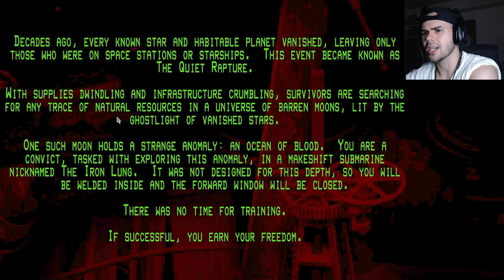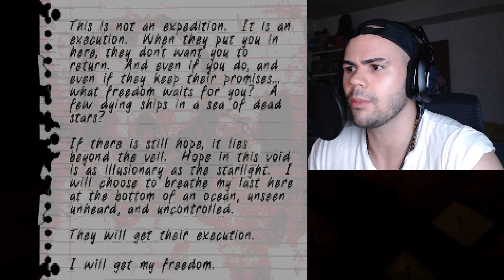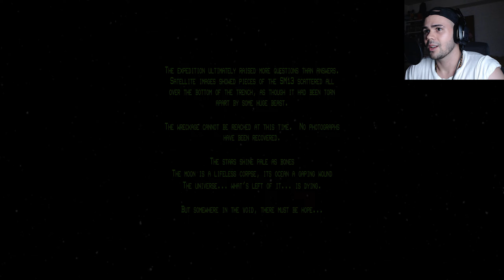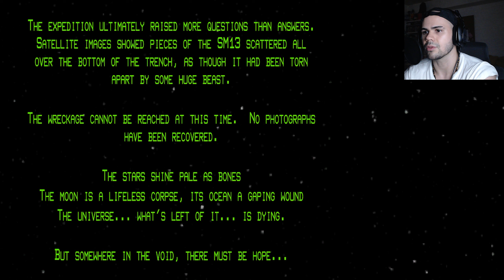IRON LUNG - SCARY BLOOD OCEAN WITH SEA MONSTERS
Today we travel to a moon that has an ocean of blood! Did I mention that this place has monsters? In this video we play Iron Lung! I hope you all enjoy the video! STAY FROSTY :D

[ Watch till the end for a cookie ;) ]

Check out the game for yourself!

Chilla's Art Videos!

Time Stamps!
Intro: 0:00
IRON LUNG: 1:11
End: 19:33